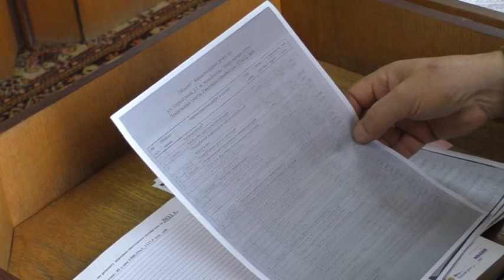Совещание по подключению домов частного сектора к канализации по Сорокской 12 10 2021